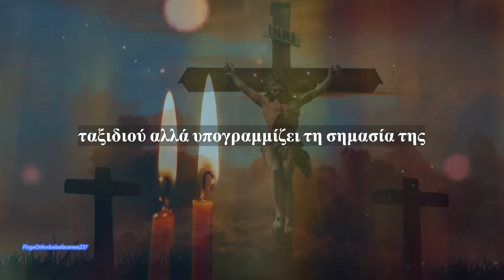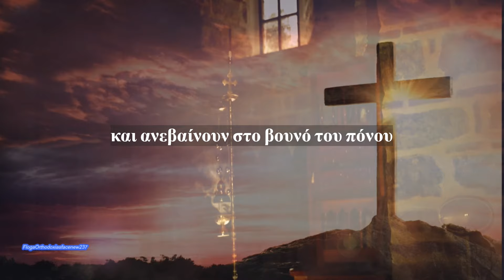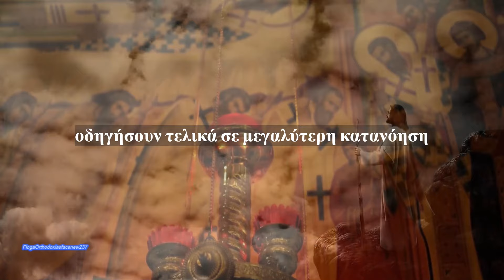Το επερχόμενο βουνό του πόνου - Μοναχός Θεόφιλος